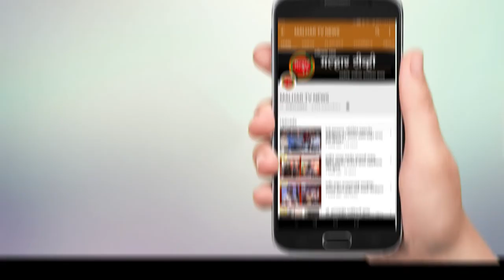पद्मश्री पोपटराव पवार यांनी विद्यार्थ्यांना समजावले ग्रामीण विकासाचे विविध महत्व